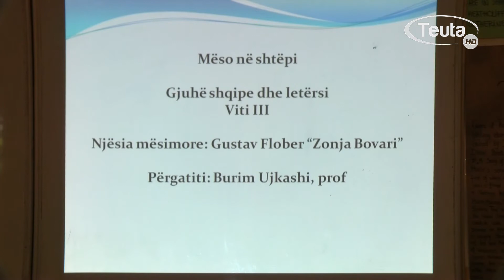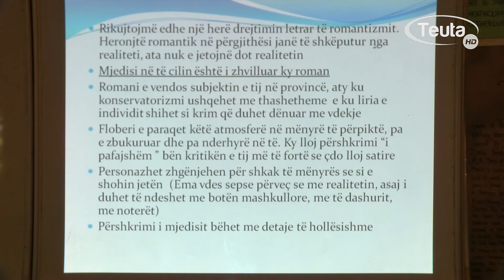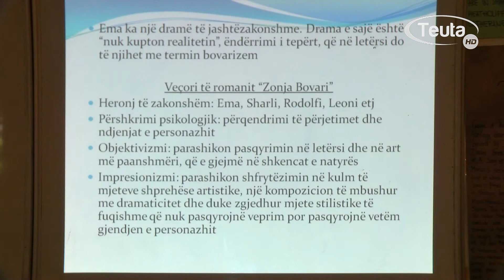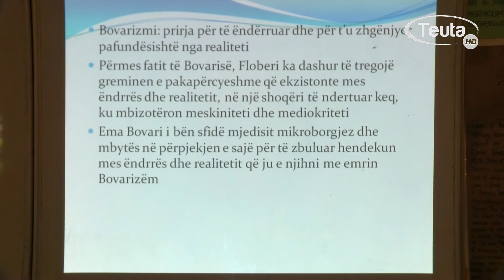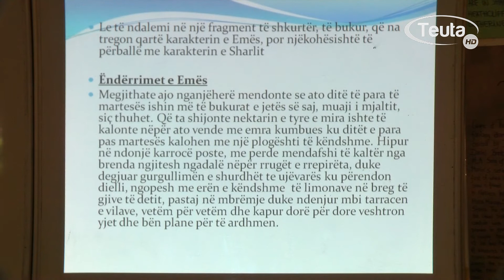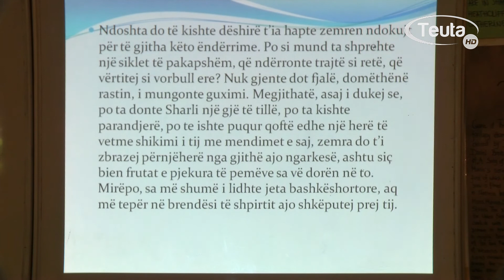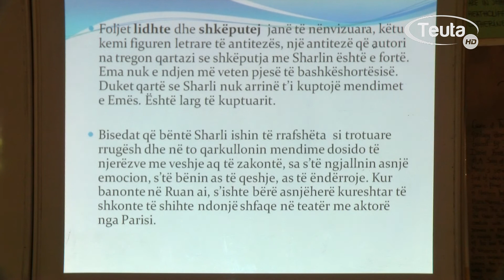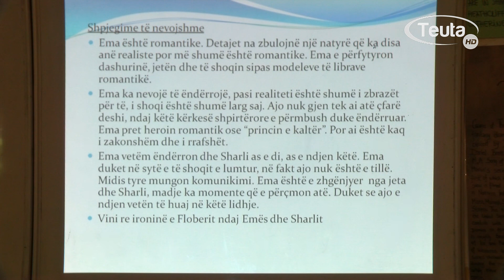GJUHË SHQIPE VITI I TRETË MËSIMI 5